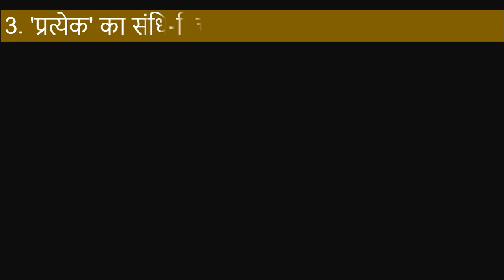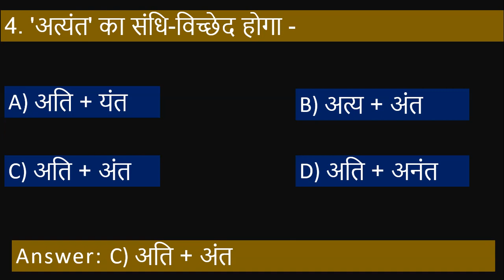TS Hindi Lesson/Baraste Baadal/Grammar A-z/Part-12